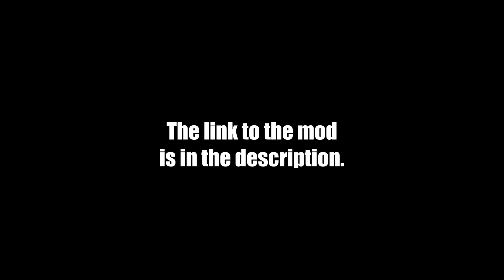Hugging Inigo 2.0 | "I'm Glad You're Here" Hug Mod For Skyrim: Special Edition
A more reliable alternative to the previously shown "Free Hug" mod.